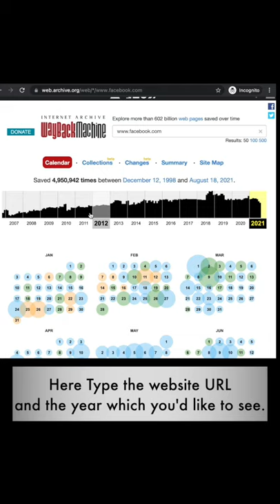Magical Website to Revisit Your Childhood 👶🏼🤩